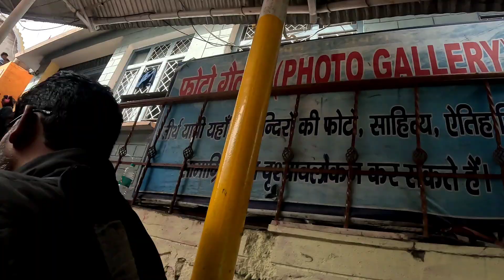आज family के साथ किये बद्रीनाथ धाम के अद्भुत दर्शन । लाखों की संख्या में पहुंचे भक्तगण ।